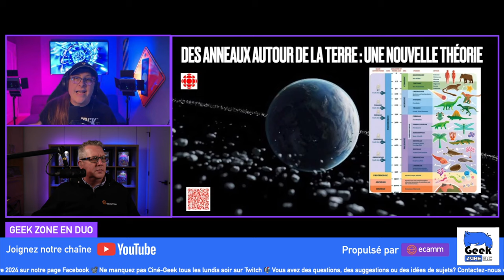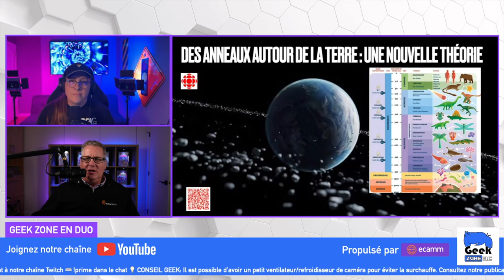Des anneaux autour de la terre: Une nouvelle théorie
Chronique Sciences du 25 octobre 2024